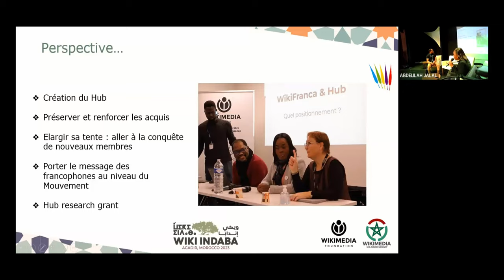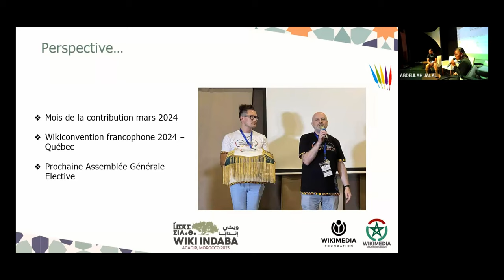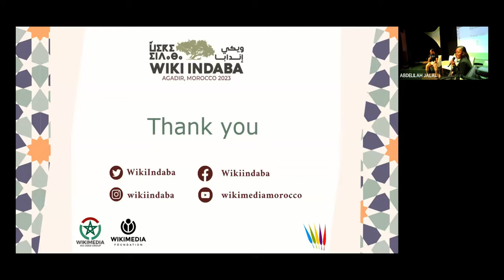Wiki Indaba 2023 - WikiFranca, an example of a Hub in action in the Francophone Community [EN]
English interpretation of parts of the presentation made by Eliane Dominique Yao Sigan (Côte d'Ivoire) and Georges Fodouop (Cameroon) during the Wiki Indaba 2023 conference in Agadir, Morocco.

Subject: WikiFranca, an example of a Hub in action in the Francophone Community

Interpreted by: Naceur Jabouja